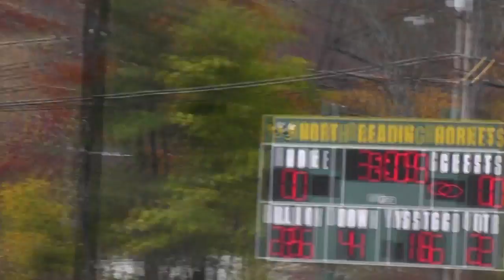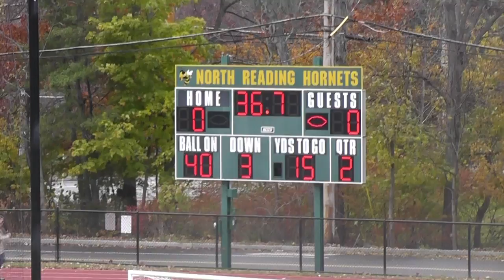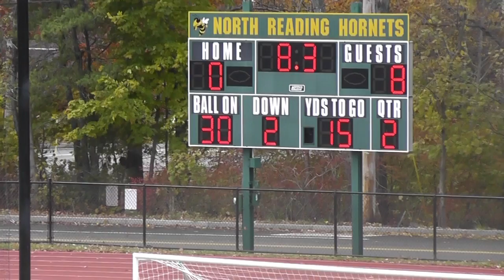Hamilton Wenham Youth Football Championsip vs. NR End Q2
End of second Quarter